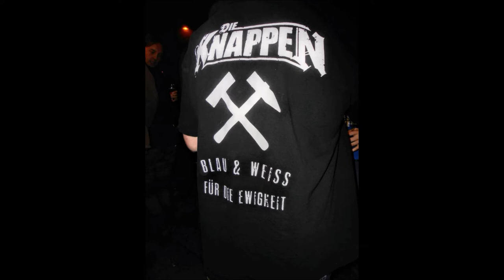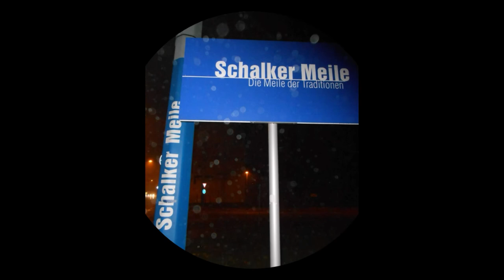ADVENTSZEIT AUF SCHALKE ANNO 2013 - AUF KOHLE GEBOREN